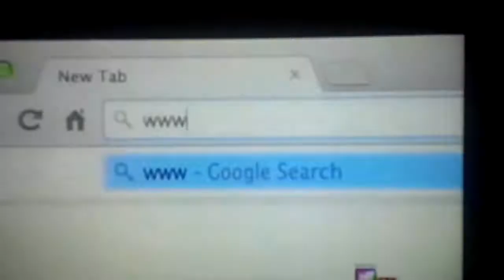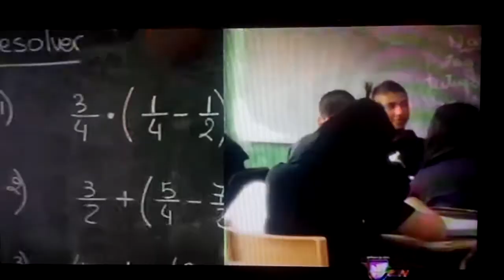Amigos del Papa Francisco, organizan Mundial educativo.